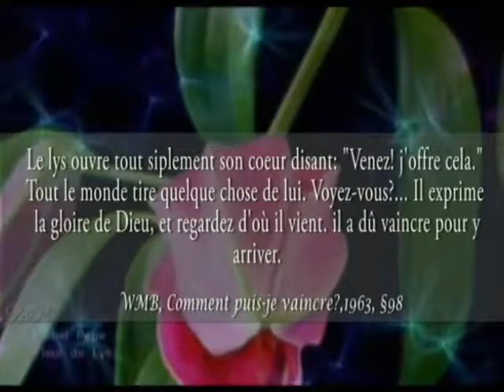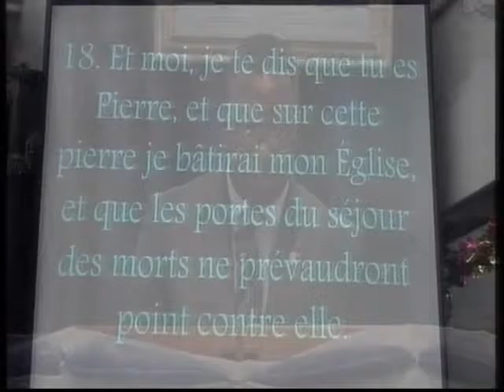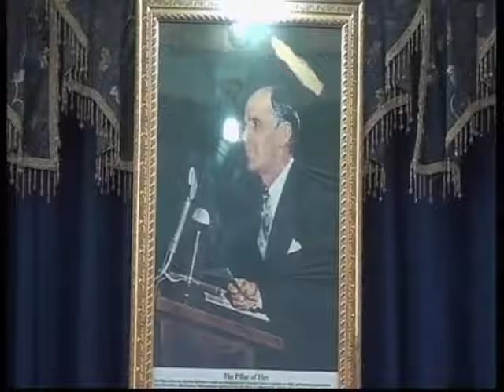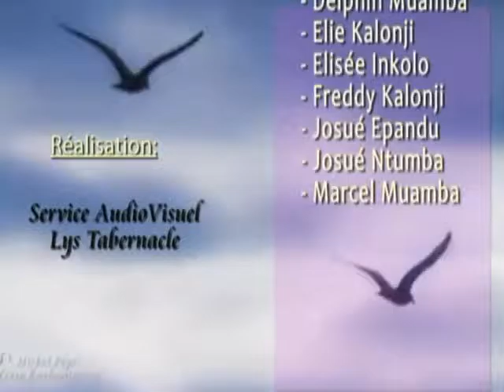pfir29 01 17lys